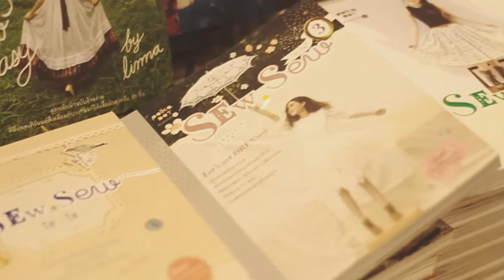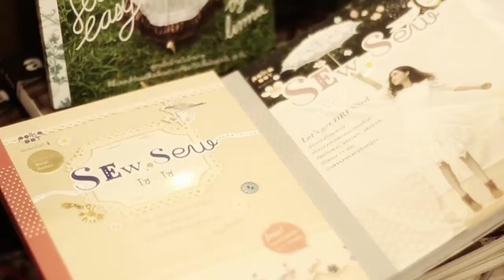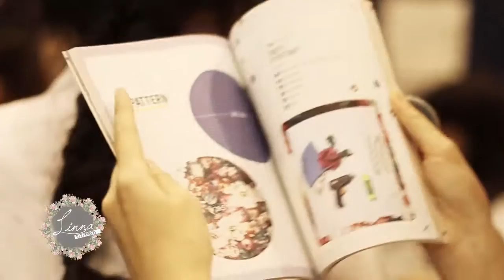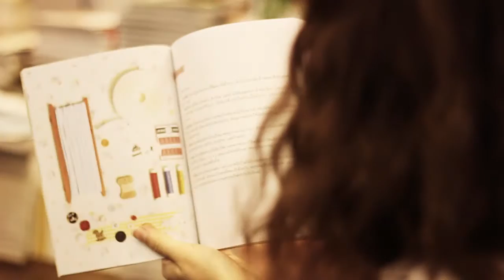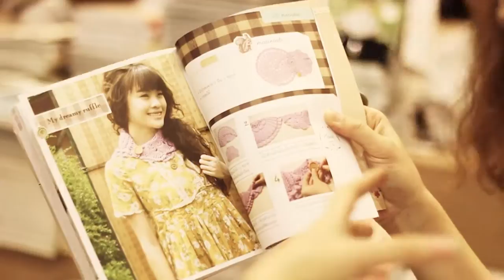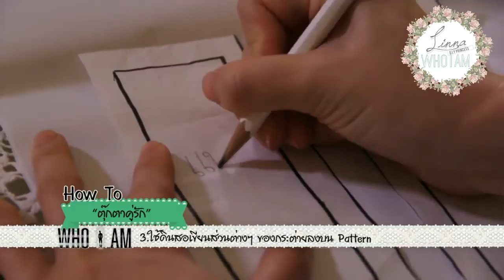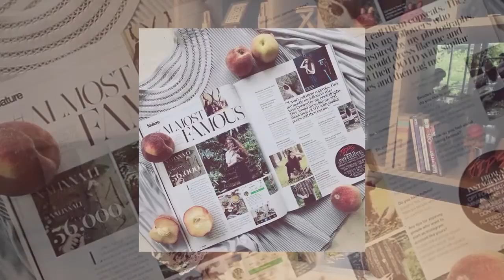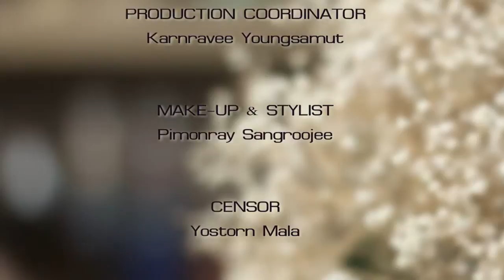Linna li ลินนาลี เจ้าหญิง เย็บปักถักร้อย DIY Princess By Who I Am EP 89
ลินนาลี เจ้าหญิง DIY ผู้เขียนหนังสือ ขายดี Sew Sew แนวเย็บปักถักร้อย